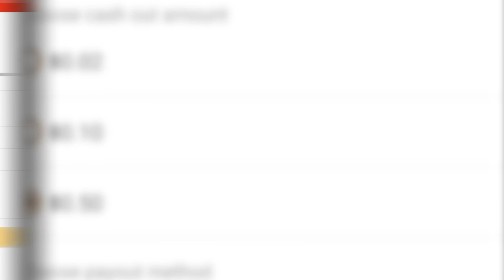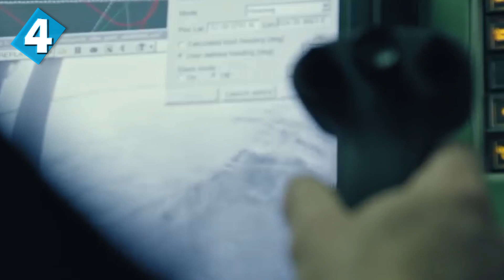10 Surprising Facts About The Netherlands Military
Here are 10 facts about the Netherlands military